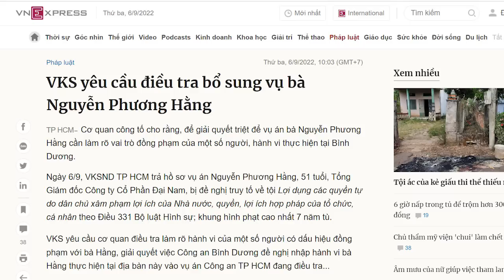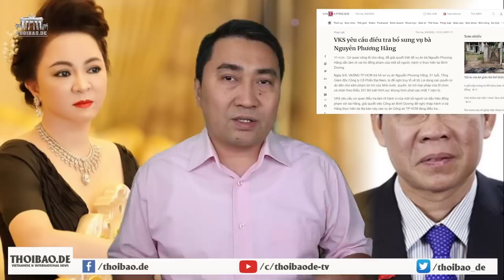Ông Mãi quần mãi không xong một bà. Hay Mãi “bất lực”?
Bà Nguyễn Thị Phương Hằng với các phát ngôn thu hút được hàng triệu người xem trên các mạng xã hội, nhưng khi bà bắt đầu đưa thông tin về quan chức cấp cao của đcs VN thì xảy ra các diễn biến bất lợi cho bà .
Ông Phan Văn Mãi đã làm gì với bà?